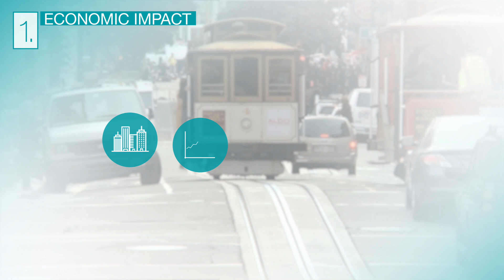ERC Grant: Edouard Schaal (CREI, UPF and Barcelona GSE)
Edouard Schaal talks about his European Research Council Starting Grant Project, "Optimal Transport Networks in Spatial Equilibrium" (with Pablo Fajgelbaum, UCLA)